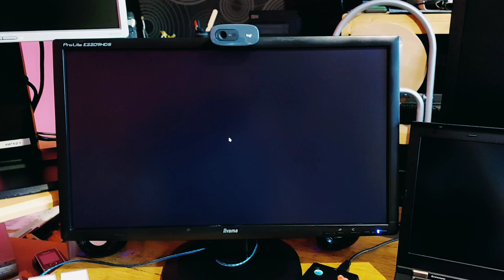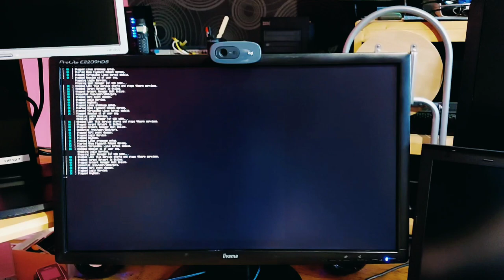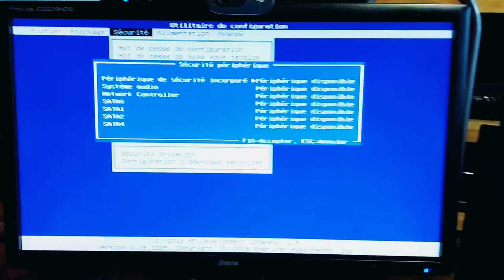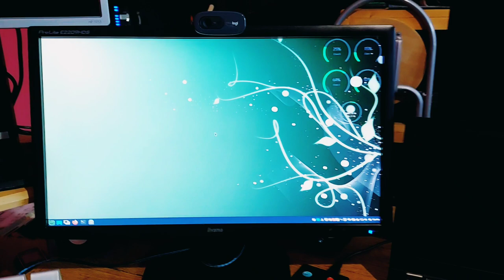🍿 Relax dans le fauteuil ☕ ▶ Message erreur TPM au boot 😜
Merci, et à bientôt ailleurs 🤙